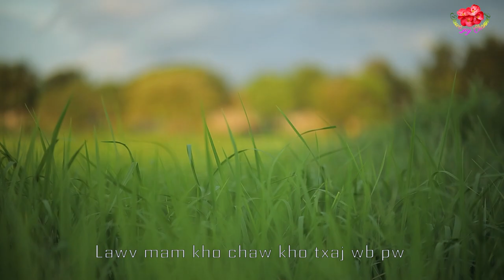koj ntshais them Child Support By Dawb yaj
zaj nkauj tiav lawm os thov txim ua kuv tau siv sij hawm ntev zog lawm ua tsaug sawv daws txhawb nqa kuv ua ntus yus los